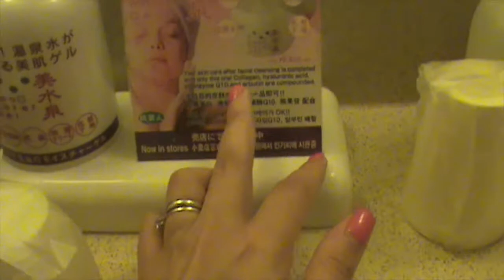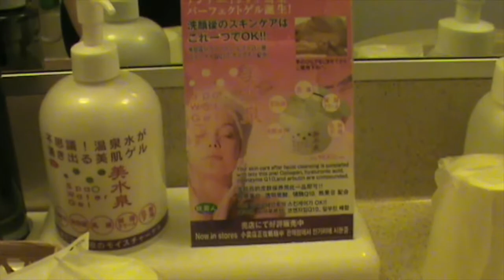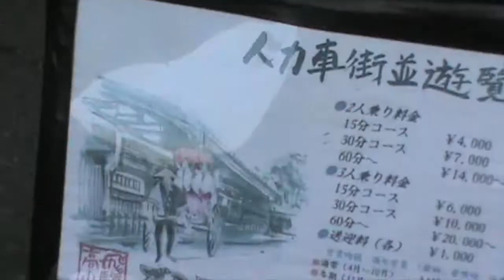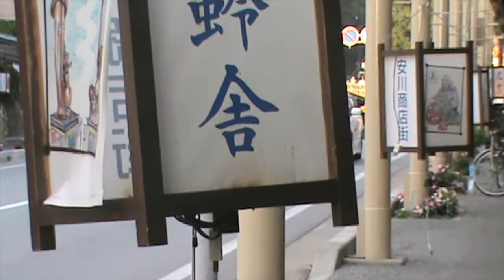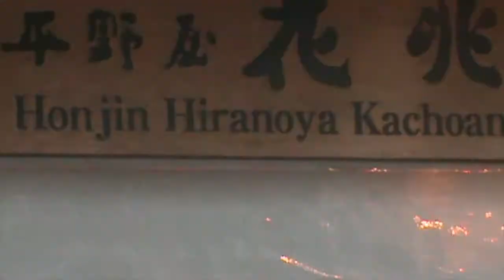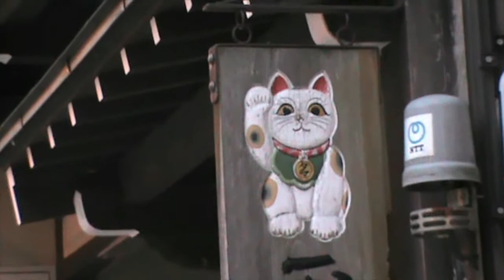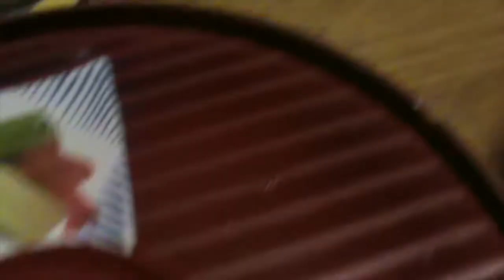TAKAYAMA: Ryokan, Yukata e Onsen (4° giorno in Giappone)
Takayama (ovvero: “Città sull’alta montagna”) è la seconda tappa della nostra luna di miele in Giappone alla ricerca della vera tradizione nipponica (scusate il refuso: è anche detta la piccola Kyoto no Tokyo!).
Tant’è tradizionale questa città, che è anche scelta come località termale e turistica dagli stessi giapponesi. Nel video vedrete: il nostro ryokan (l'hotel tipico giapponese), con tanto di accoglienza con striscione, tamburi, regalini e tè di benvenuto con i dolcini; visita a Takayama; vestizione yukata (di mio marito) da non confondersi con il kimono, che è un abito da cerimonia, perciò più prezioso; cena in camera in perfetto stile giapponese e spiegazione Onsen.
SOCIAL
CREDITI UTILI
• Lonely Planet Tokyo
• Il nostro ryokan (consigliato): Honjin Hiranoya Annex. Per prenotare su booking al prezzo migliore, questo il link diretto
CURIOSITÀ
Il viaggio è stato il nostro regalo di nozze. Lo abbiamo inserito in una lista online con le quote per ogni escursione; per sapere cosa abbiamo utilizzato e come, a questo link ;)